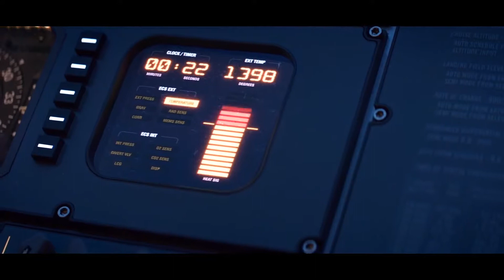Dark Phoenix - ALL X-Men Fight Scenes HD 2019